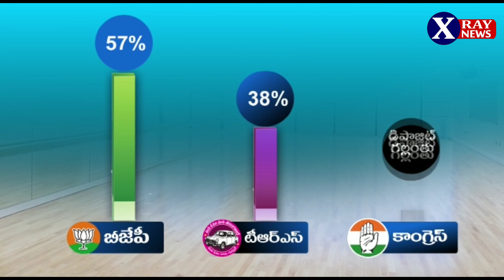బ్రేకింగ్ న్యూస్..హుజురాబాద్ లో బీజేపీ ఆధిక్యం..||Breaking news Huzurabad By Election Survey Results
Huzurabad Survey Results || బ్రేకింగ్ న్యూస్.. హుజురాబాద్ లో బీజేపీ ఆధిక్యం..Breaking news Huzurabad By Election Survey Results Etela VS KCR